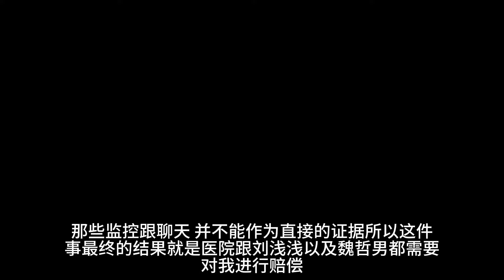（换肾）女友有肾病需要换肾，我毫不犹豫地给女友换了肾。术后，我拖着病怏怏的身体拼命赚钱。我想娶她，我想让她好起来。可在我累病那天，却发现了她的秘密。